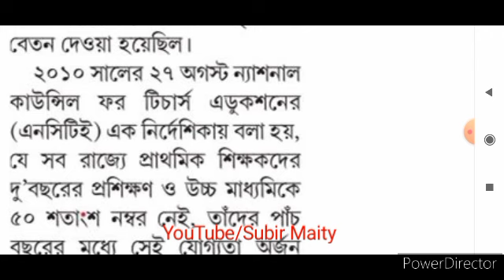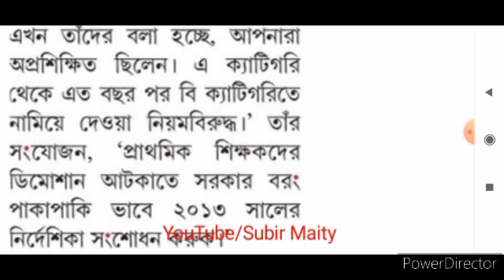শিক্ষকদের বেতন ফেরতের অর্ডার । দেখুন মিডিয়ার রিপোর্ট । Latest updated for teacher